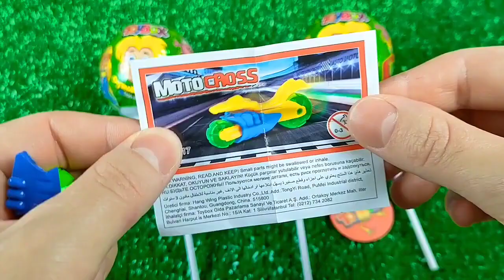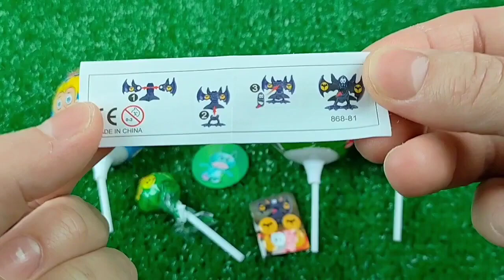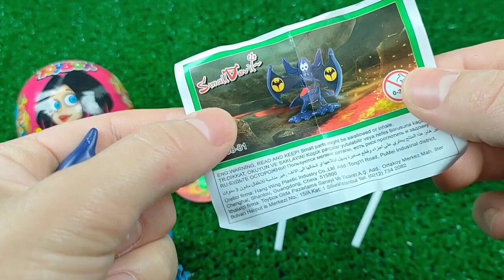ASMR BLACK Candy ENOKI MUSHROOMS BABY OCTOPUS TRUFFLE BLACK BEAN NOODLES 불닭팽이버섯 트러플짜파게티 먹 MUKBANG